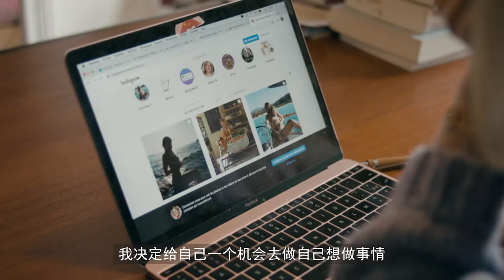【Made in London】Commercial 10 French Girl's Fashion Philosophy Bosideng x Sabina Socol